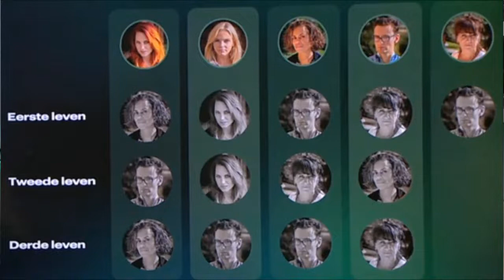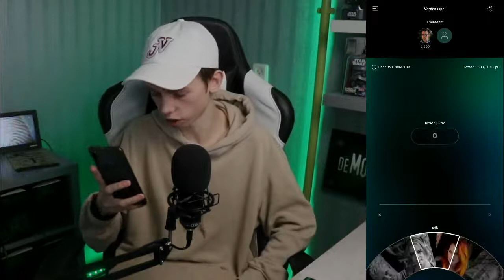Wie Is De Mol? 2021 - Hints & Theorieën - Aflevering 6!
Elke dinsdag kunnen jullie een vlog verwachten om 15:00!
Elke woensdag kunnen jullie een Minecraft Survival 2020 video verwachten om 18:00!
Ik ben elke week van dinsdag tot vrijdag tussen 20:00 en 23:00 te zien op

Check ook mijn Webshop!